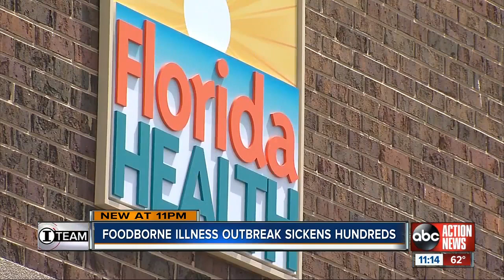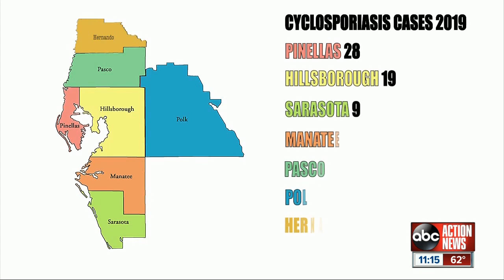Foodborne illness outbreak sickens dozens in the Tampa Bay area